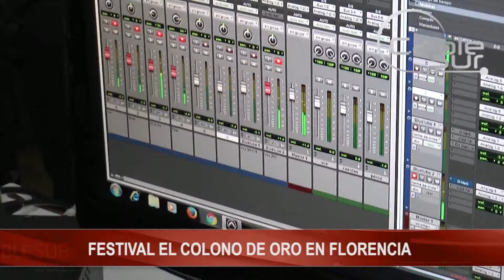FESTIVAL EL COLONO DE ORO EN FLORENCIA Cable Sur Noticias 08 Noviembre 2016